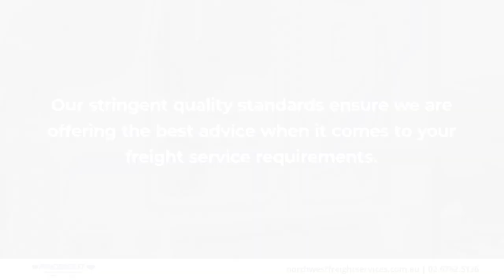Northwest Freight Services Tamworth New South Wales 2340X